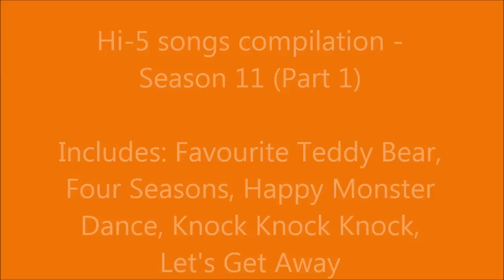Hi-5 songs compilation - Season 11 (Part 1)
A compilation of songs from Season 11 of Hi-5.

Includes:
- Favourite Teddy Bear
- Four Seasons
- Happy Monster Dance

Hi-5, an Australian children's television program, was first shown on the Nine Network in 1999. Hi-5 is known as a children's pop music group as well as being a television show, much like peer children's entertainers The Wiggles. They also teach arts and crafts. Hi-5 is now shown in approximately 80 countries.
Each year, the series has 45 episodes with nine weekly themes. In 2004 (Series 6), the show was marked by reduced episodes than normal, with 30 episodes in six weekly themes due to the band concentrating more on touring.
In 2009 was marked the beginning of the "second generation" of Hi-5, with all of the original members having departed in 2007/2008. The series was renewed for another five years with the new cast by the Nine Network, which would have the contract expire in 2013.